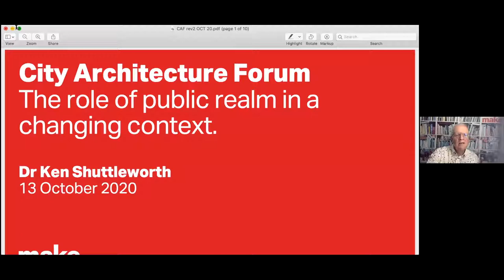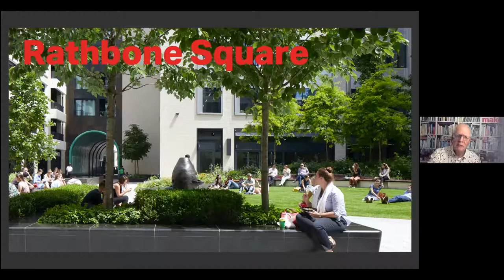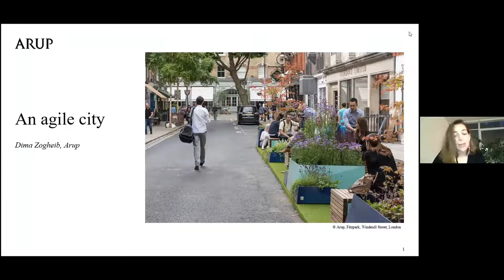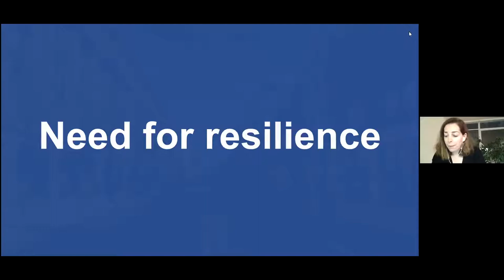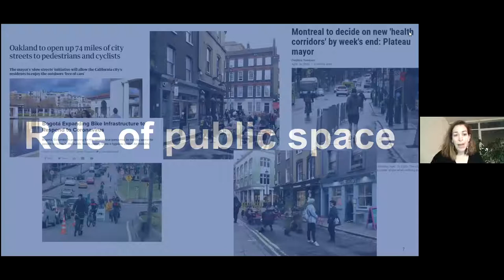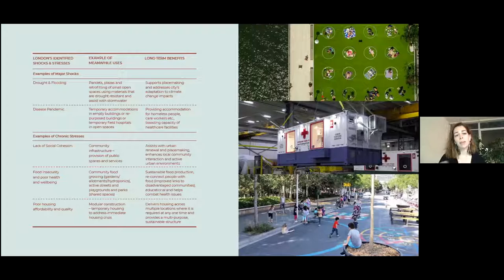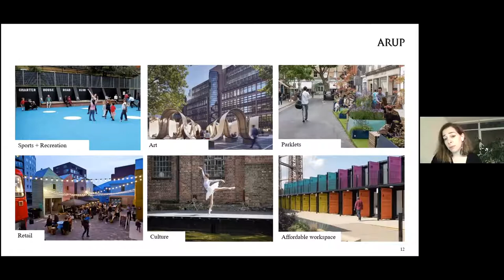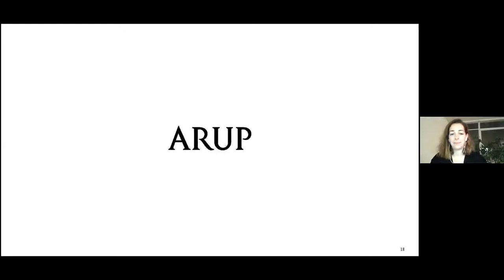2020 Digital Lecture Series: The role of the City’s public realm in today’s changing context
Public spaces are the essential foundation for healthy and enjoyable city life in dense urban environments. As the current health crisis evolves, the ability to engage safely in welcoming outdoor / publicly-accessible indoor green environments is becoming essential for the re-activation of the economy in urban environments.

Ken Shuttleworth founder of Make Architects and Dima Zogheib, Associate at ARUP's Cities Division, discuss how stakeholders can help facilitate a resilient post-COVID city life in dense urban centres and support the re-activation of the City.